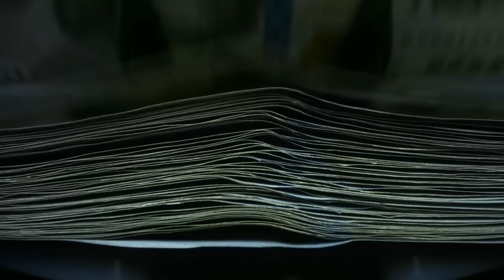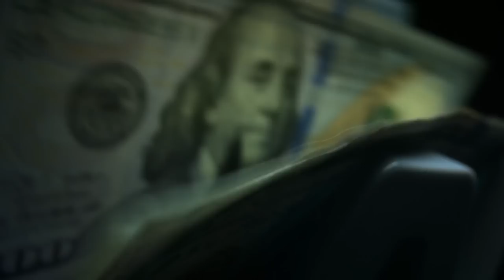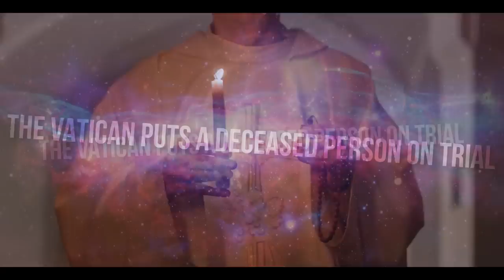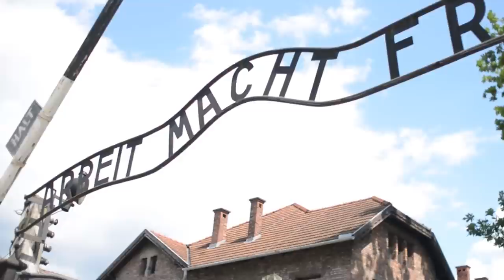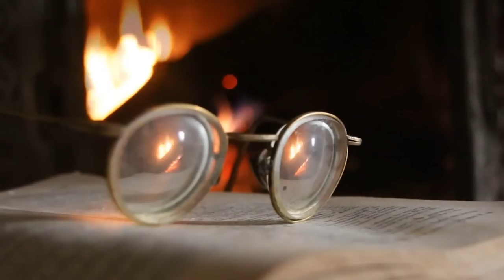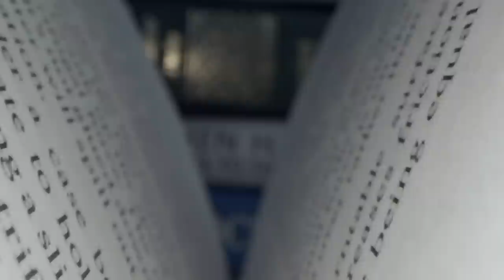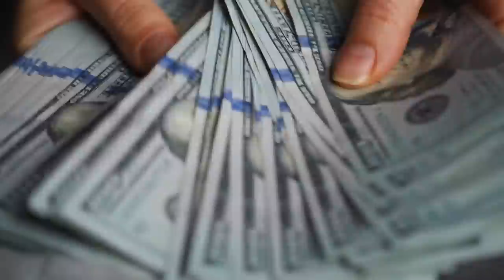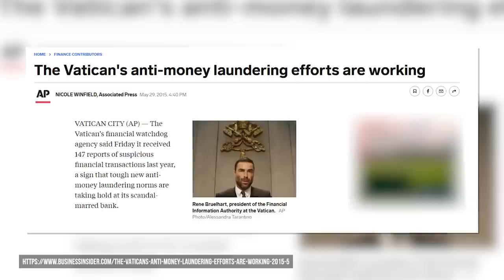The Vatican's Dark Secrets: What They Don't Want You to Know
Beneath the surface of The Vatican, this smallest sovereign state on Earth is shrouded in controversy and secrets. Pope Francis, the first New World pope and the first Jesuit pope in over 1,200 years, currently leads the Vatican. But what secrets is the Vatican hiding from us?

In this eye-opening video, we reveal the shocking secrets the Vatican doesn't want you to know. From hidden controversies to horrifying revelations, we delve into the darkest corners of the Vatican's past and present. Don't miss this chance to uncover the truth about the world's smallest sovereign state.

00:00 Intro
00:47 The scandals surrounding the Vatican bank
02:11 "God's Banker"
04:10 Secret Court of Conscience
05:08 The Vatican puts a deceased person on trial
05:52 160,000 exorcisms
06:47 Who helped the people of Hitler's regime to escape from Europe after 1945?
08:41 The secret archives of the Vatican
09:39 Fraud, corruption, extortion, and money laundering in the Vatican